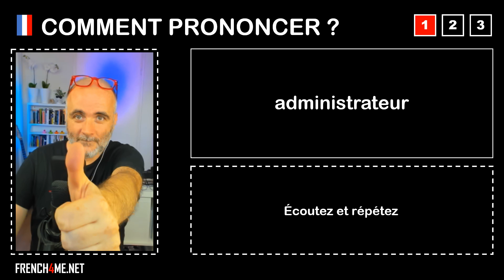Pronuncia corretta = administrateur